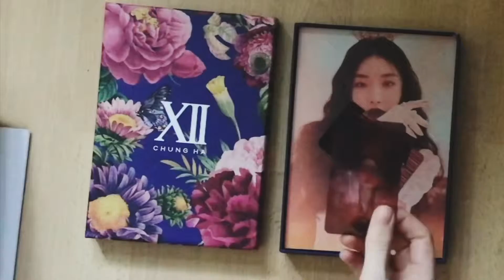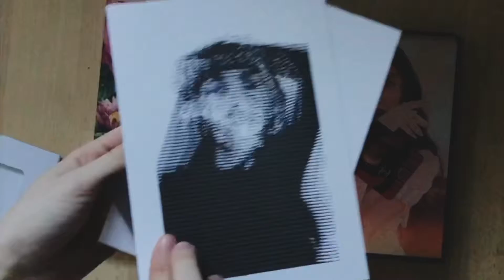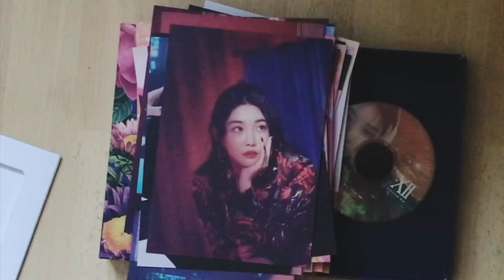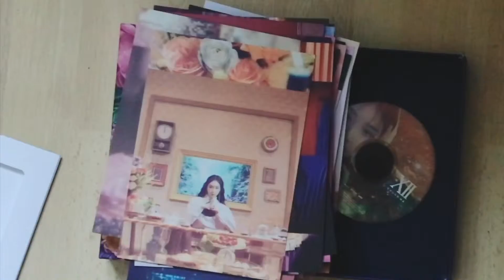[UNBOXING] 청하 (CHUNG HA) - "벌써 12시 (Gotta Go)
A unboxing of Chung Ha's latest single Gotta Go, where we get to see lots of stunning pictures of our queen.

*This video is not sponsored nor do I make any money from you purchasing anything from the links above.